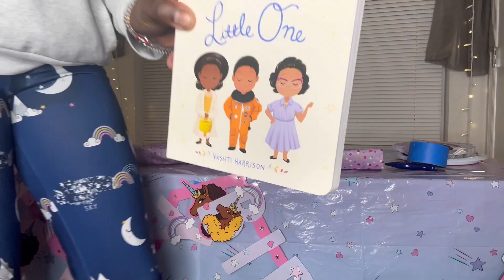FOSTER MAMA W/ ONE ARM | 1ST BIRTHDAY BABY GIRL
BABY GIRL BIRTHDAY WISH LIST

I am Jaleesa, an actress, model, mom, foster/adoptive mom with a limb difference. I have a 11 year old son Nick (Cowboy) and a 8 year old son Gabe (Mojo) .

LOVE YOU!!!